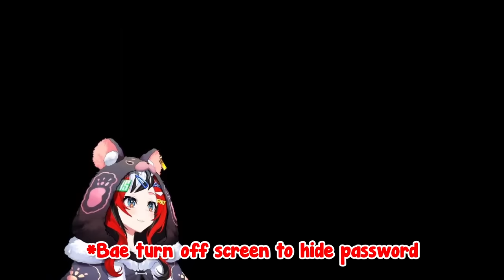[ENG SUB/Hololive] Bae sets up a password for her doors, Biboo: *unlocked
Credits :
BGM